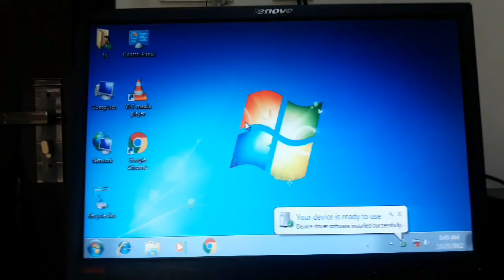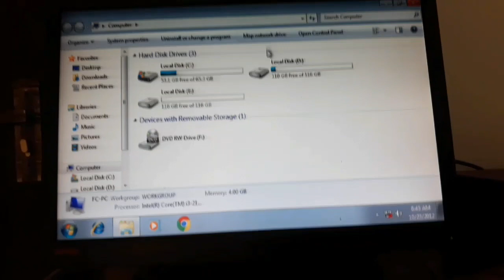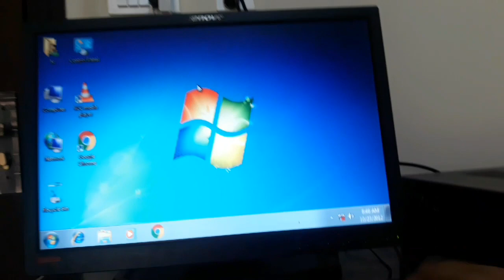Core i3 ( 2nd Generation )....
ASSLAM o alaikum g . Umeed ha hariat se hoon gy.
 Aj ka ye vlog mujy bohat mhenga pra.
Kuo ke CPU change kiya best video editing keliye.
  Or haan agr video achi lagy too like kerna mut booliye ga.
   DUAOON mein yaad rakhiye ga Allah hafiz.